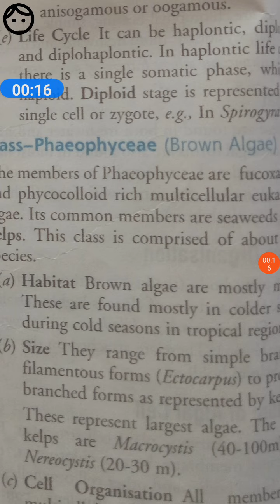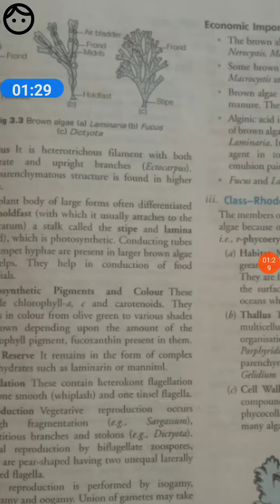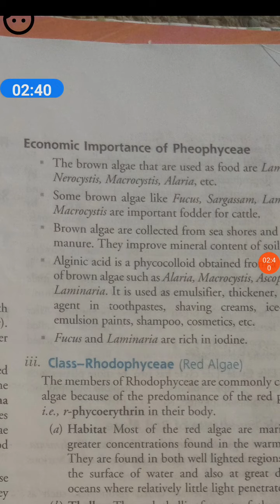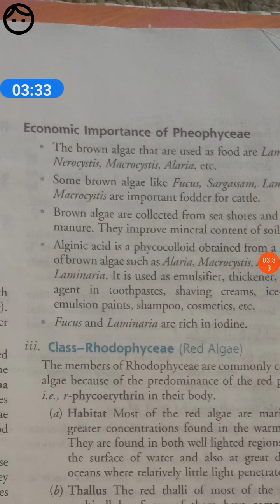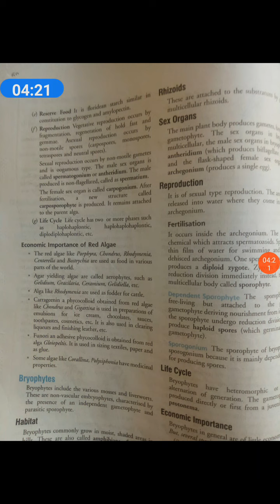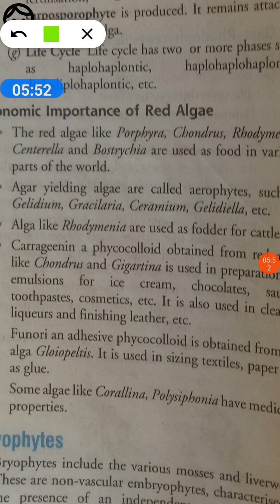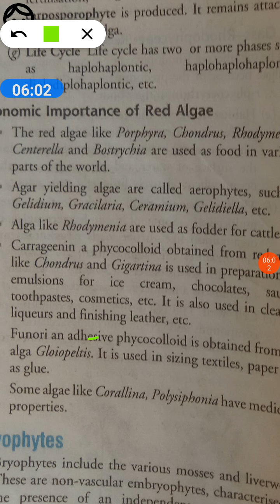11th Algae Part - 1